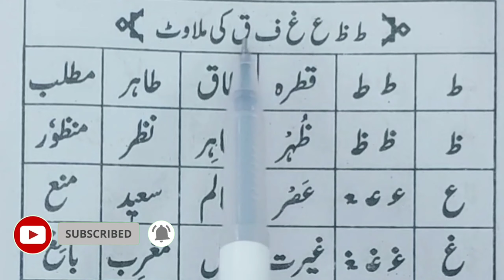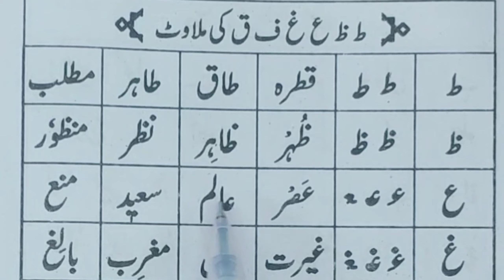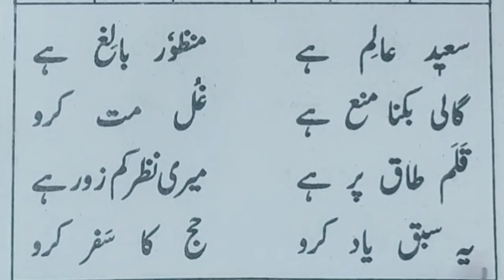Online Urdu Sabak No 29#mohammad